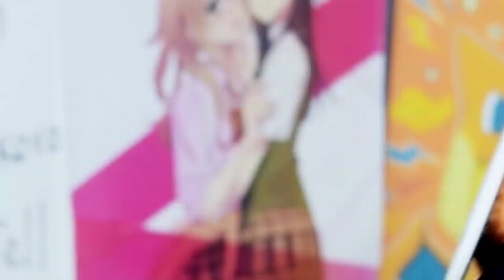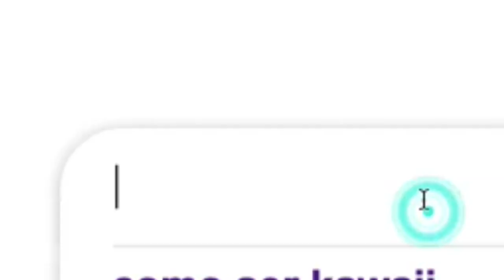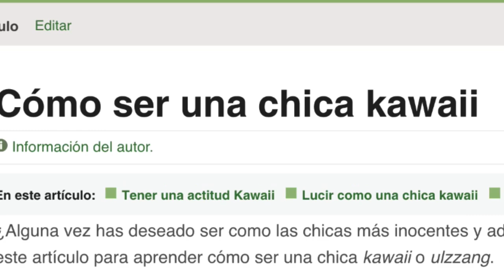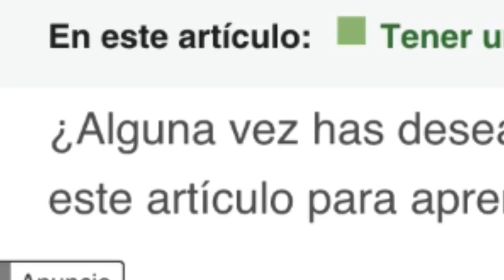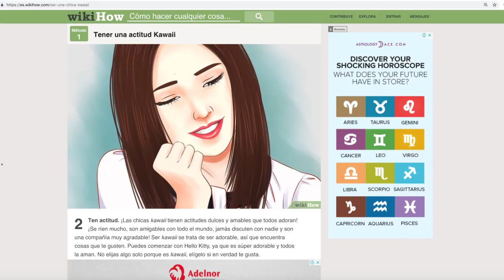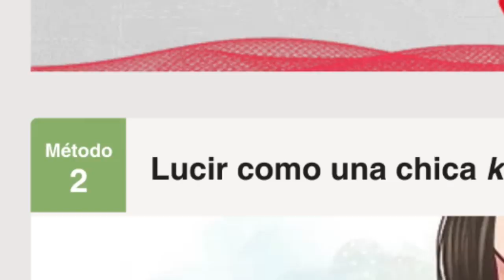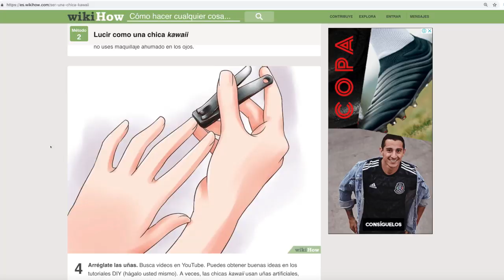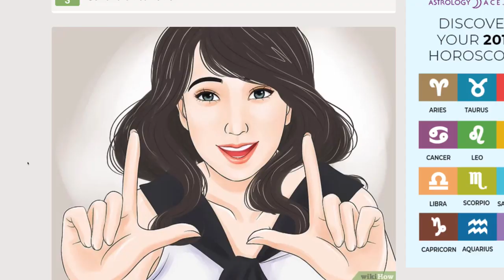¿COMO SER KAWAII? | Elcanaldelpatho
Hoy les traigo el tutorial definitivo para ser KAWAII!!!